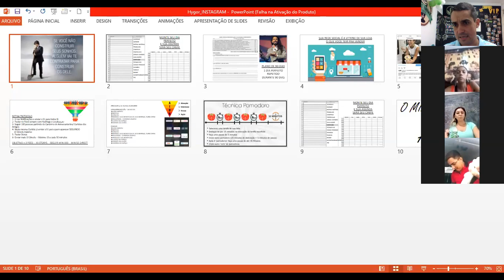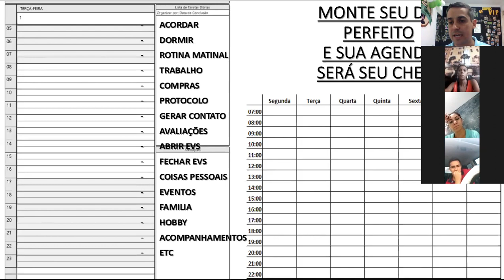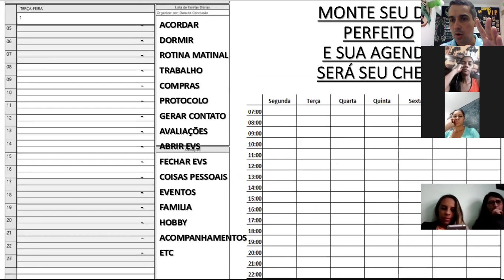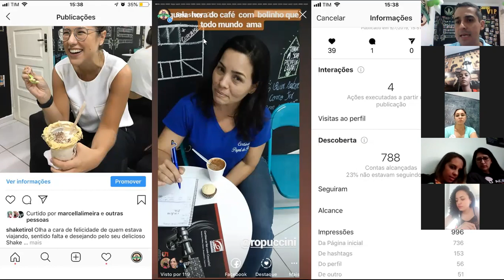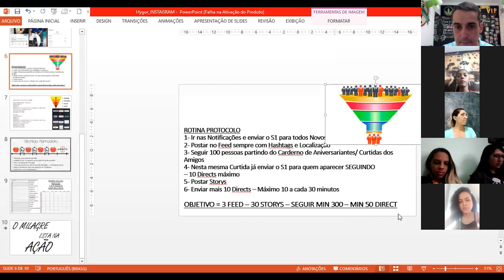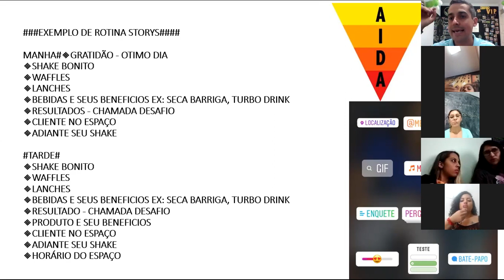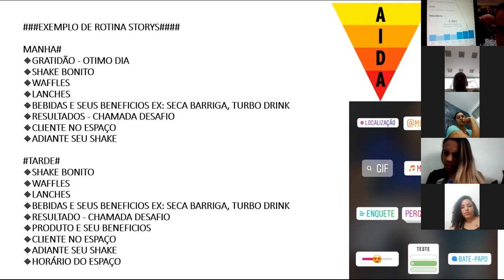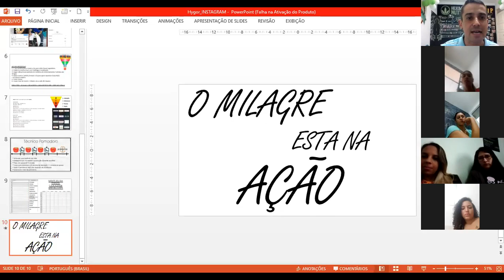50+ Rotina Produtiva e Protocolo Instagram_18Julho2019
50+  Rotina Produtiva e Protocolo Instagram_18Julho2019